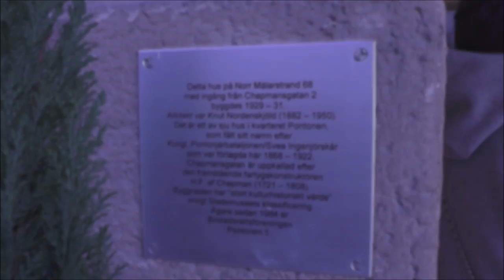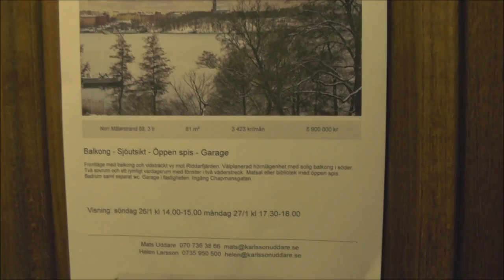Hissen AB mod Classic traction elevator @ Norr Mälarstrand 68, Stockholm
Manufacturer:
Installation year:
Current moderniser: Hissen AB
Latest modernisation year:
Serial Number:
Capacity: _Kg (_lbs.) - _ Persons
Floors: _ =

Location: Norr Mälarstrand 68 & Chapmangatan 2, Stockholm (Kungsholmen) SWEDEN!